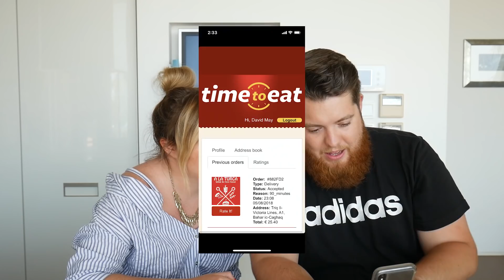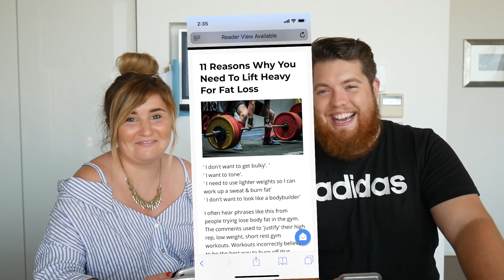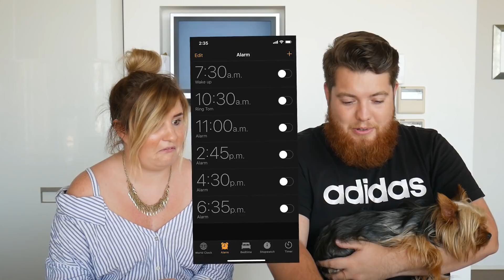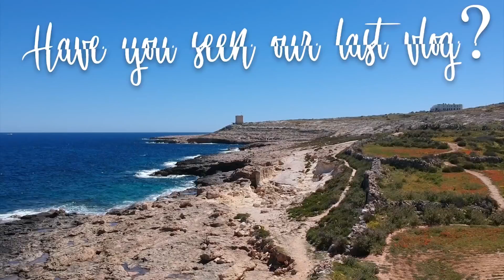I FOUND THIS ON MY FIANCÉ’S PHONE!!! *His and Hers Phone Challenge* Kelly and David Vlogs